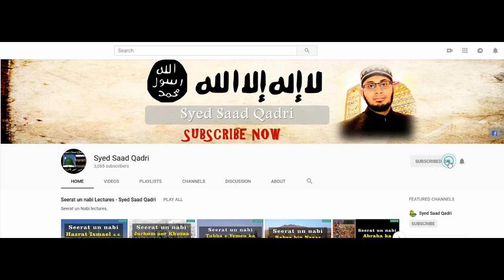Gumshuda Shohar | Nikah Series